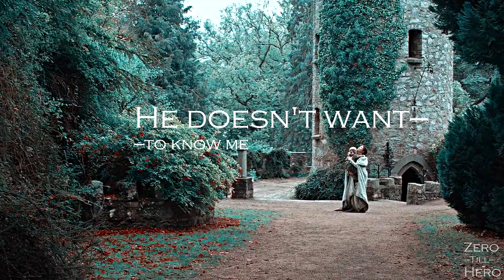Anne & Henry "He Will Always Hate Me"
Yeah I love this song and had to make a video with it but I don't know if i'm happy with my editing in this one. But I hope you all like it! I'm happy that I make some videos again! Soon will I end school and will hopefully make even more videos. I tried to do one with Call out my name but it gets blocked everytime I try to post it.. So that's pretty sad..

►HD, If you like it please comment or like
►Song: Always Hate Me
►Fandom: The Tudors
►Coloring: Waiting For You (By: mxdarkness)